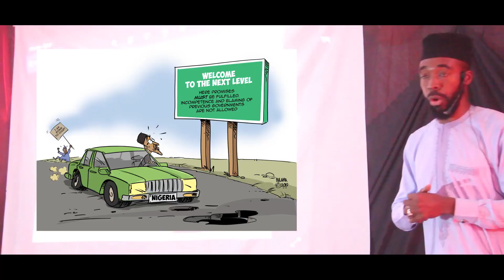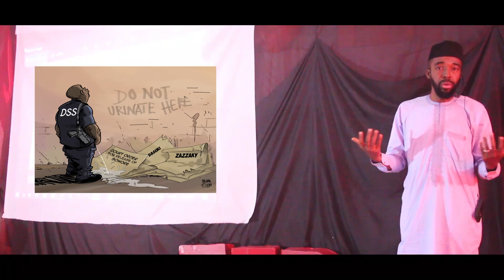Editorial cartoonist and pursuit of good governance | Mustapha Bulama | TEDxHadejia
the speaker is a popular editorial cartoonist in Nigeria, he outlined how they are influencing activities in the society. Mustapha Bulama is a self-taught cartoonist and illustrator. He specializes in political cartoons and children's book Illustration.
He joined Daily Trust Newspaper as a comic strip artist in 2000 and ventured into political cartoons in 2008. His cartoons and illustrations are currently published in the Saturday and Sunday editions of Daily Trust newspapers. He draws his inspirations from the works of many artists, his favourites being Albert Uderzo, Zapiro, Jason Seiler and Xose Tomas.
He has illustrated over twenty children’s’ books for different publishers since 2008, including the Moonbeam Award winning Zahra and Coco Alphabets, Shehu Musa Yar’Adua, The Empty Calabash published by National Agency for the Prohibition of Traffic in Persons and Other related Matters (NAPTIP) and Buhari of the People a children's biography of President Muhammadu Buhari.
Other prominent works illustrated by Bulama include story books on Millennium Development Goals published by Cassava Republic and eight pupils’ books of the Mu Karanta Hausa Series published by Creative Associates International in conjunction with USAID.
He has won numerous local and international awards in Editorial Cartooning, story-writing and illustration.
Bulama’s Cartoons covers various aspects which include Politics, Security, Economy, and other social life. He is passionate about good governance, social justice and anti-corruption.
Mustapha holds a B.Sc in Economics from Ahmadu Bello University, Zaria and he is married with three children. He lives in Kaduna State, Nigeria. This talk was given at a TEDx event using the TED conference format but independently organized by a local community.